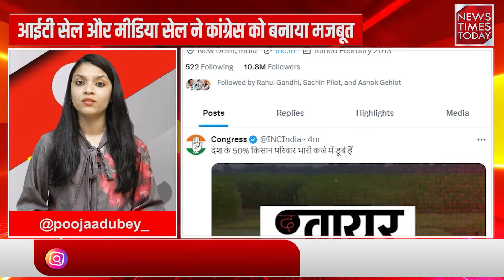लोकसभा चुनाव में कांग्रेस के 11 सीटें जीतने के पीछे है ये बड़ा राज... | News Times Today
इस बार के लोकसभा के चुनावों में कांग्रेस पार्टी की रणनीति की वजह से पार्टी ने बहुत शानदार प्रदर्शन किया... उस रणनीति में कांग्रेस के मीडिया सेल का बहुत बड़ा रोल था ... नेताओं ने तो मेहनत की ही पर साथ ही साथ कांग्रेस के आईटी सेल और सोशल मीडिया ने लोगों तक पहुंच बनाने में अहम भूमिका निभाई है।

In this year's Lok Sabha elections, the Congress party performed exceptionally well due to its strategic approach. The party's media cell played a crucial role in this strategy, along with the hard work of its leaders. The IT cell and social media teams also played an important role in reaching out to the people effectively.

About Channel

"News Times Today: Your Premier News Hub

Greetings from News Times Today, your one-stop destination for the most recent information and a wide range of perspectives on day-to-day events. Our committed staff provides fast and accurate coverage, providing a thorough understanding of events.

Keep yourself updated and follow the News Times today."